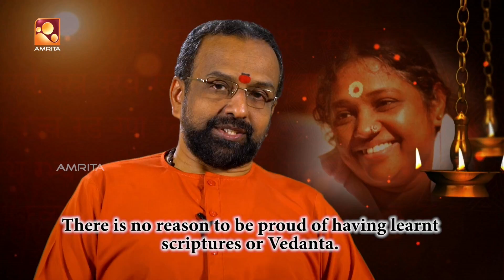Sandhyadeepam | സന്ധ്യാദീപം | Episode 553 | Amrita TV